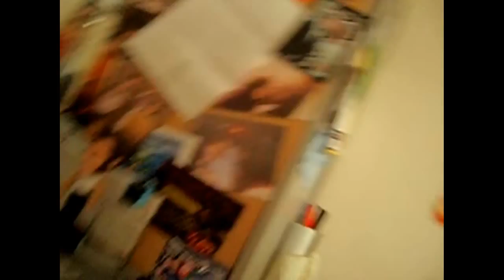Reindeer socks? [20.2.2012]